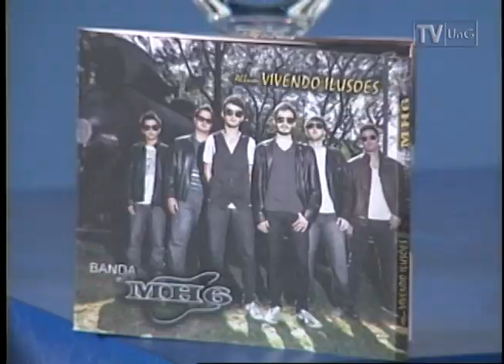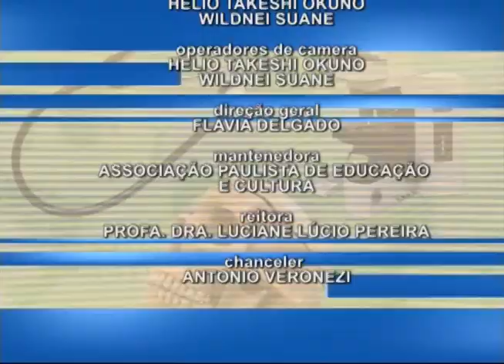ESPAÇO E COMUNIDADE - BANDA MH6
Os integrantes da banda guarulhense MH6, Guilherme e Nicolas, falam sobre a gravação do primeiro CD, e o primeiro show realizado no Teatro Nelson Rodrigues. Confira!!!